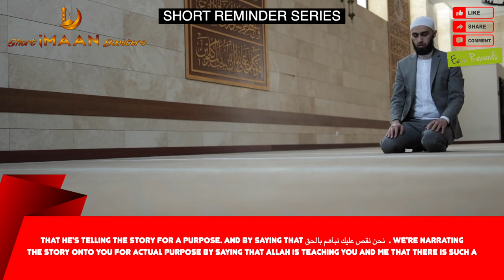WHEN YOU FEEL SO LOST I BEST NOUMAN ALI KHAN LECTURES I BEST LECTURES OF NOUMAN ALI KHAN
WHEN YOU FEEL SO LOST I BEST NOUMAN ALI KHAN LECTURES I BEST LECTURES OF NOUMAN ALI KHAN I NOUMAN ALI KHAN NEW I NOUMAN ALI KHAN SHORTS I NOUMAN ALI KHAN LATEST VIDEOS I NOUMAN ALI KHAN LECTURES FOR STUDENTS